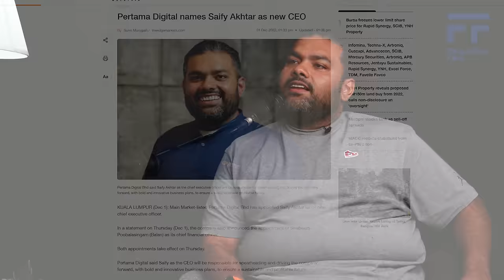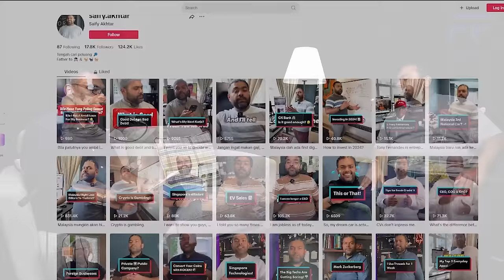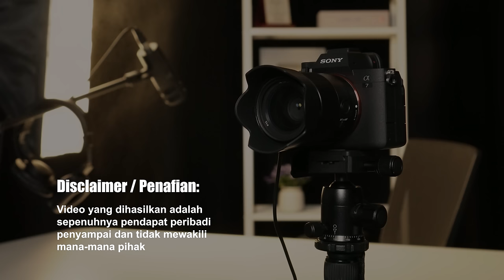[S02:E12] Malaysia tak cukup peluang kerja? Entrepreneurs diperlukan!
[Season 2: Episode 12] Dalam episod kali ini, kita bersama Encik Saify Akhtar, CEO Pertama Digital untuk berkongsikan sedikit sebanyak tentang entrepreneurship dan pembangunan perniagaan di Malaysia. So apa lagi, Lets Jom!

00:00 Intro
02:27 Pertama Digital?
06:07 Dimanakah sebelum Pertama Digital?
09:57 Jenis perniagaan yang sesuai dimulakan masa kini
14:36 Adakah Social Entrepreneurship boleh berkembang di Malaysia?
28:04 Bagaimana GX bank boleh bantu pemandu grab?
35:43 GX Bank tidak mahu membantu pekerja gig supaya mereka tidak pergi ke creditor lain
38:04 Adakah AI akan menggantikan pekerjaan manusia?
45:33 Kenapa graduan universiti tidak berada dalam bidang yang sama dalam pekerjaan?
51:48 Tips untuk usahawan-usahawan
54:53 Tips untuk kekal sihat secara mental
59:11 Orang muda sekarang lebih melihat "influencer" sebagai kerjaya
1:04:15 Ilmu pengetahuan mengikut minat orang yang sama